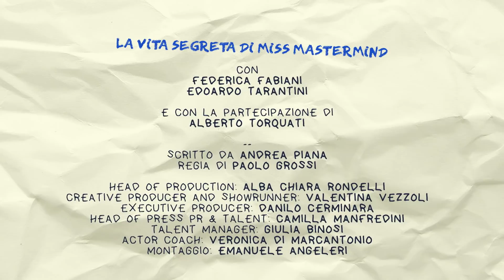New School - La Vita Segreta di Miss Mastermind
Miss Mastermind ci svela tutti i segreti della sua vita. Come? Attraverso un’intervista condotta da Rudy. Non mancano le incursioni del Preside Spencer